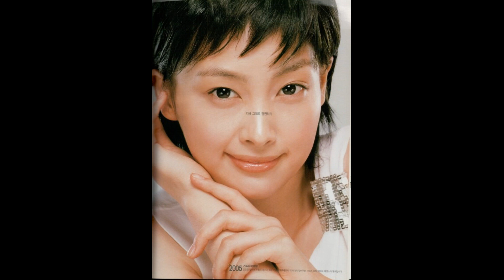완벽한 이목구비와 중성적인 매력이 넘치는 이나영 뷰티 스토리